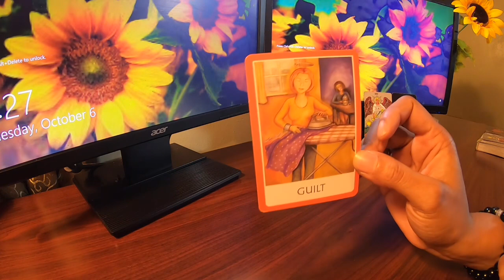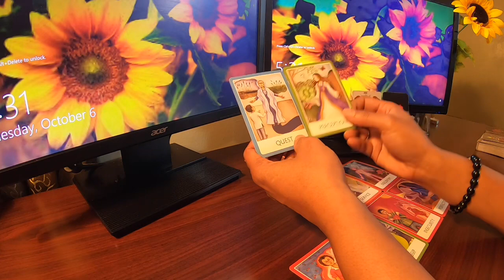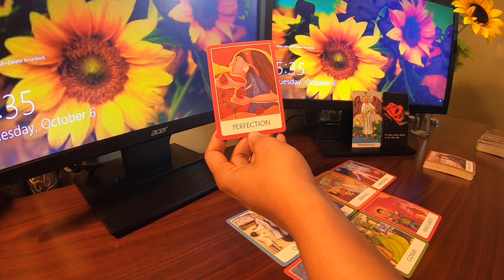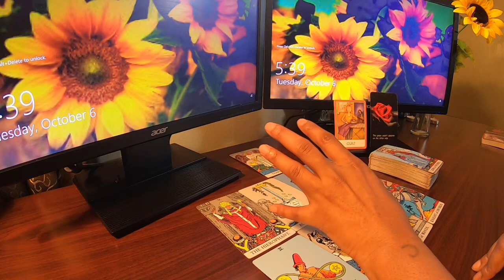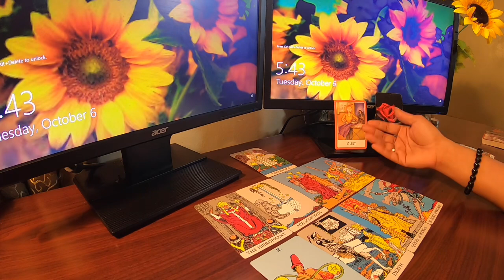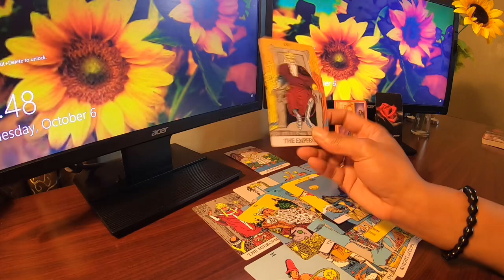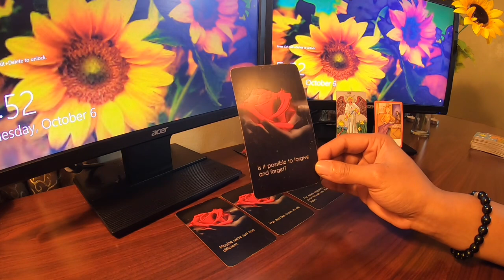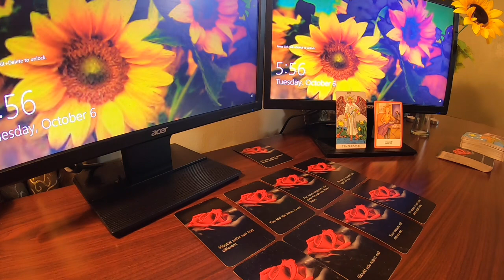✨Aquarius✨Messages From The Person That Hurt You: I’m Sorry I Didn’t Do Right By You, Pls Don’t Go